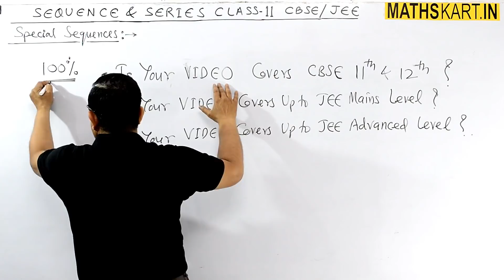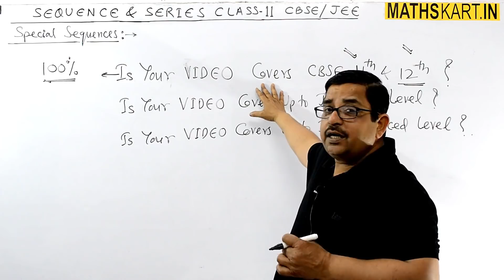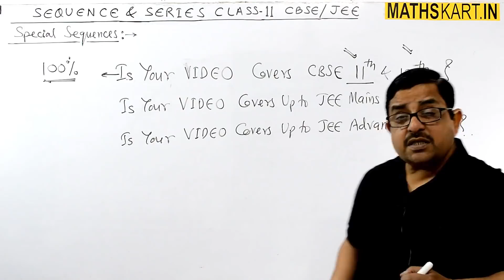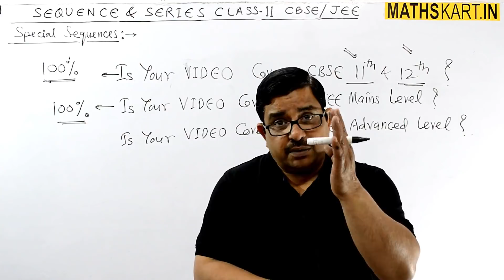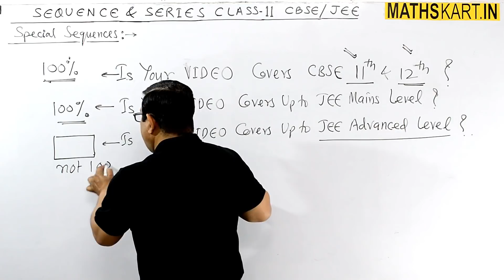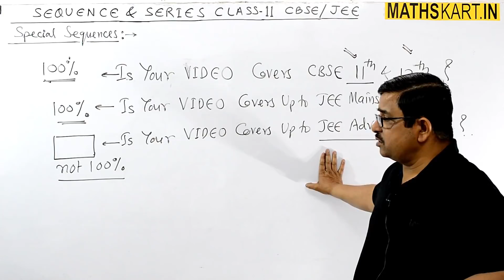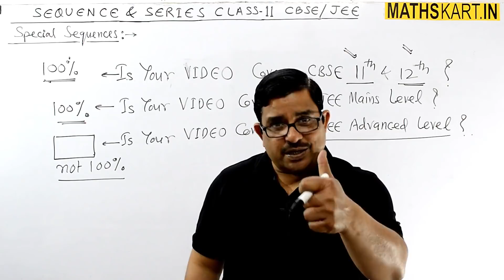Is MATHSkart Videos Covers CBSE 11 & 12 JEE Mains & JEE Advanced Level Syllabus ?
Is mathskart videos covers class 11 and class 12 CBSE level Syllabus?
Is mathskart videos covers JEE Mains level Syllabus ?
Is mathskart videos covers JEE Advanced level Syllabus?
Video Covers All this type of Questions Raised by Dear Students.

MATHSkart.in is Online Tutorial Video For IIT-JEE Students For Complete Chapter wise syllabus of MATHS For MAINS & ADVANCED of IIT-JEE, FREE of COST on YOU TUBE.